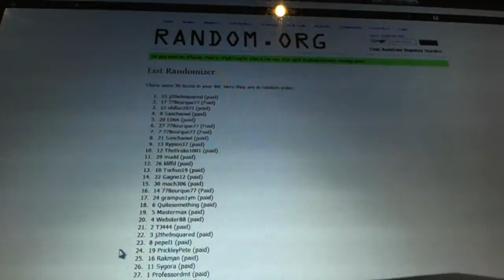C&C #2446 Multi Randoms